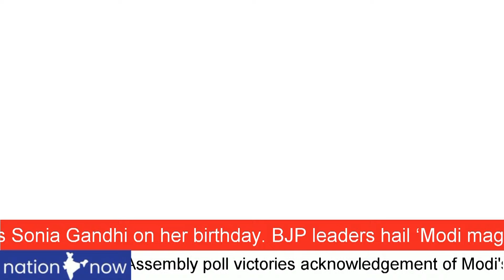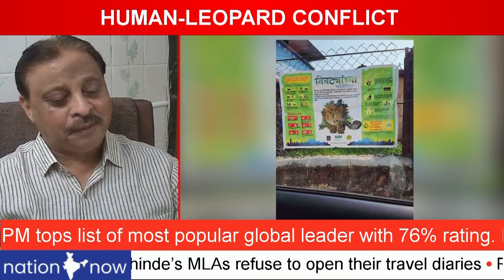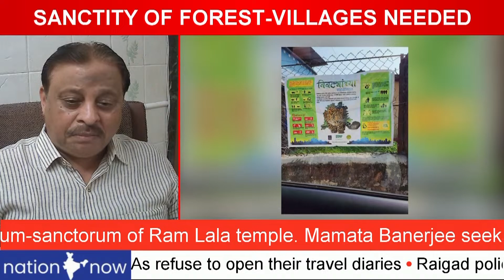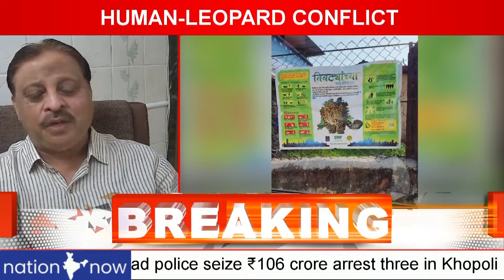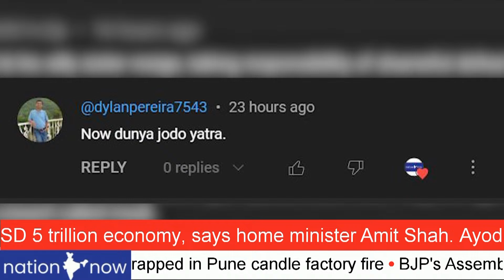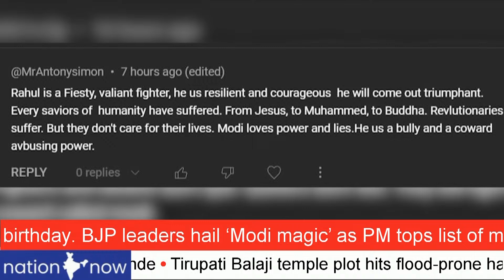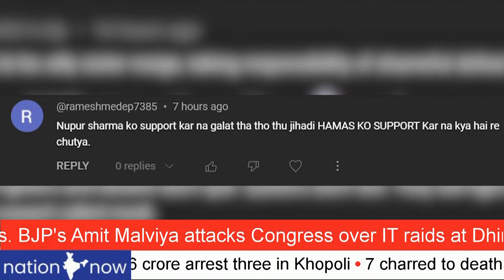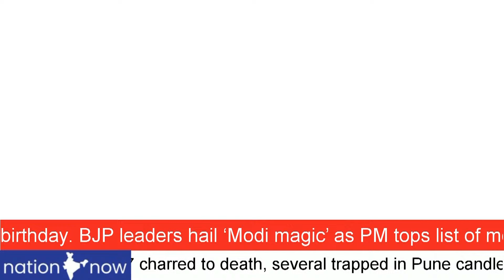BJP CLEAR “NO NAWAB MALIK” | PRAFUL PATEL WITH IQBAL MIRCHI | ONLY RAJ THACKERAY COULD DO THIS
fadnavis AGAINST MALIK IN ALLIANCE
nawabmalik SITS WITH AJIT GROUP AGAIN
bjp CLEAR “NO NAWAB MALIK”
eknathshinde ECHOES FADNAVIS
SHINDE SAYS NO MALIK IN TREASURY BENCHES
congress QUESTIONS DOUBLE STANDARDS

congress QUERY TO BJP “WHY ONLY MALIK”
nanapatole “WHAT ABT PRAFUL PATEL”
NAWAB MALIK WITH DAWOOD. IBRAHIM
prafulpatel WITH IQBAL MIRCHI
MALIK ATTACKED BCOS HE IS A MUSLIM?

VICTORY FOR rajthackeray IN VASAI-VIRAR
GOVY AGREES TO TIMEBOUND PROJECT
TAP WATER IN VASAI-VIRAR  VERY SOON
ONLY RAJ THACKERAY COULD  DO THIS

LEOPARD ATTACK ON THE INCREASE IN UTHHAN
UNPLANNED DEVELOPMENT DESTROYS FOREST
LEOPARD HABITAT DESTROYED
LEOPARDS REACH VILLAGES FOR FOOD
HUMAN-LEOPARD CONFLICT REARS HEAD AGAIN
SANCTITY OF FOREST-VILLAGES NEEDED